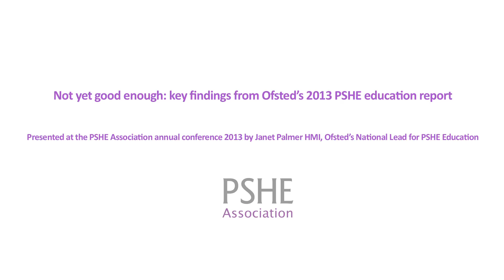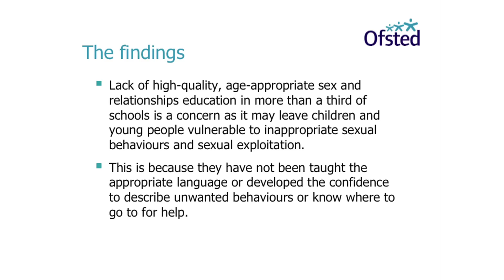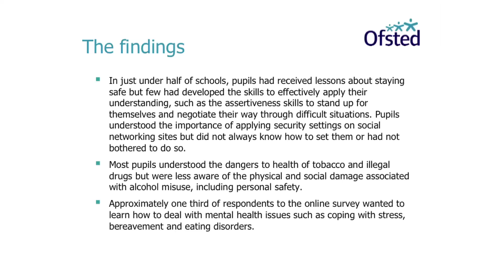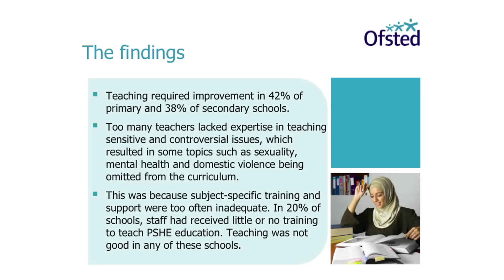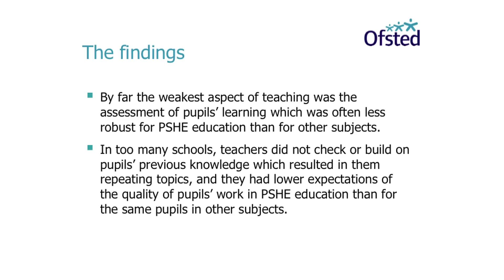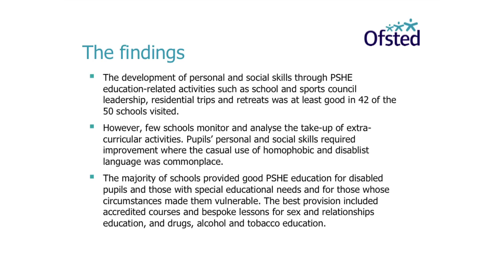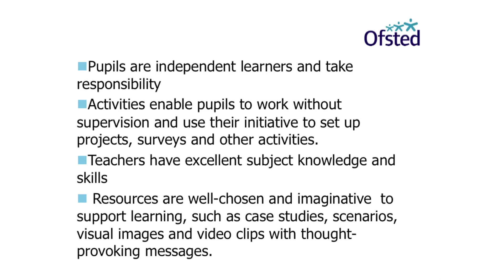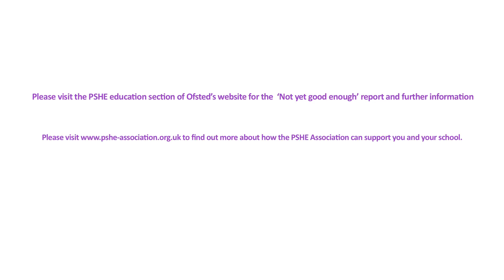Ofsted and PSHE education - Janet Palmer HMI discusses Ofsted's 2013 PSHE report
A keynote speech at the PSHE Association annual conference from Ofsted's National Adviser for PSHE education. Janet Palmer HMI discusses the implications of the 2013 Ofsted PSHE 'Not Yet Good Enough' report and how inconsistent PSHE provision leaves young people vulnerable. She also discusses the importance of PSHE in providing evidence to Ofsted of pupils' spiritual, moral, social, cultural (SMSC) development..